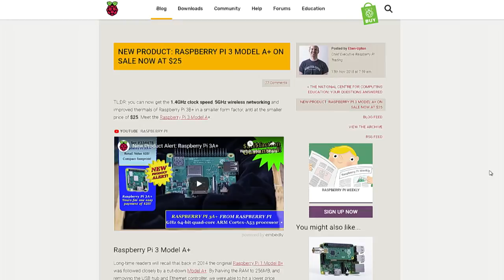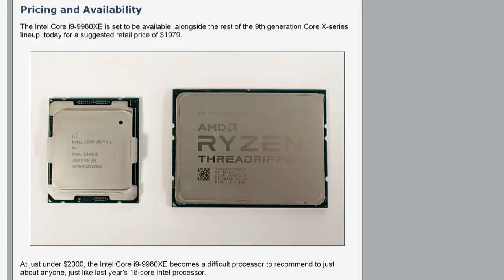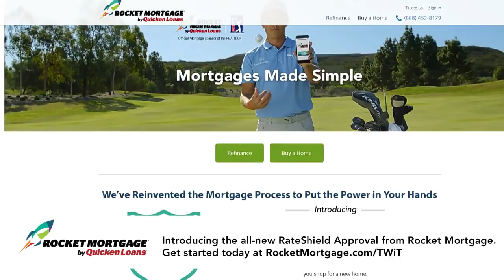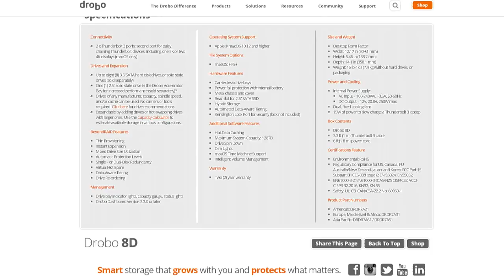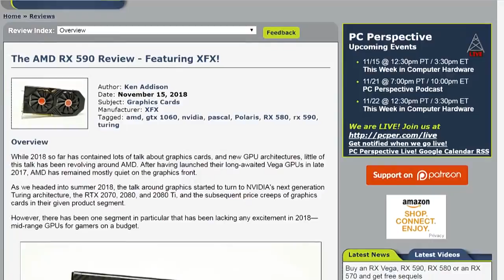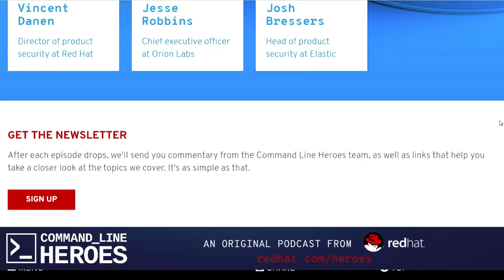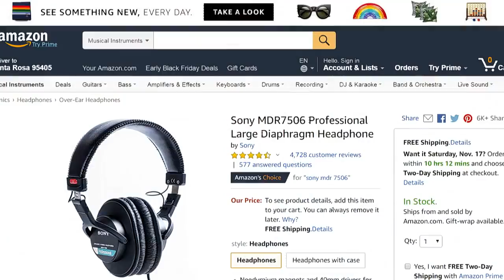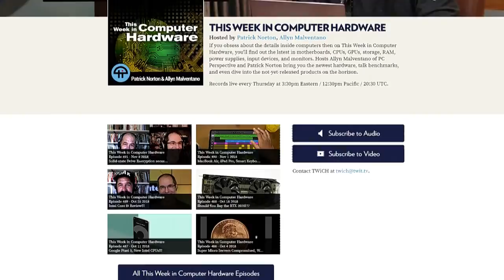Spectre Melts Down AMD & There's New Pi! - This Week in Computer Hardware 492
Raspberry Pi 3 Model A+ & Drobo 8D
Allyn Malventano and Patrick Norton are here to talk about the Drobo 8D, Raspberry Pi 3, Intel's Core i9-9980XE processor, AMD's RX 590, Spectre flaws, and a host of quality audio products (including the Atom Amp from JDS Labs)!